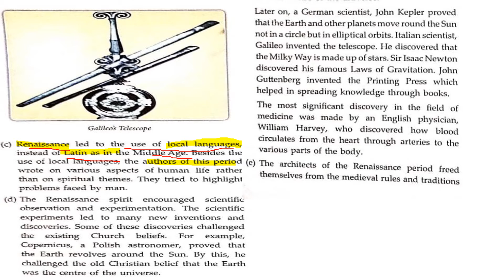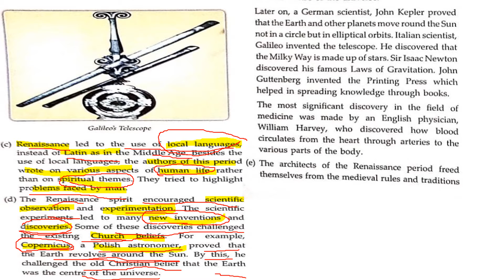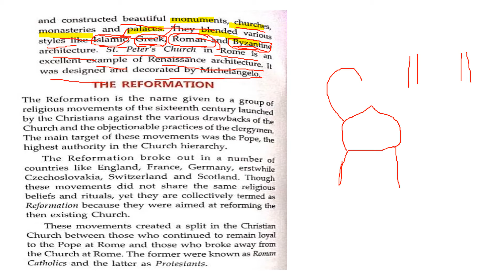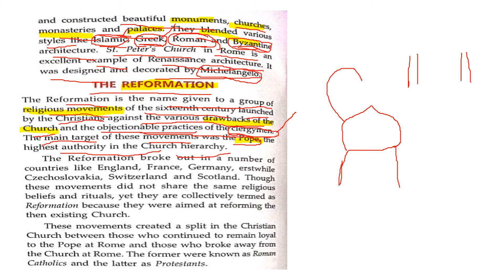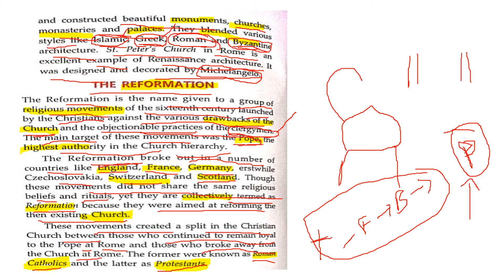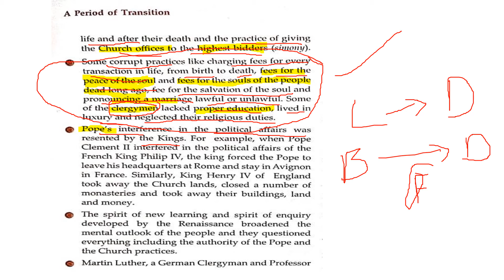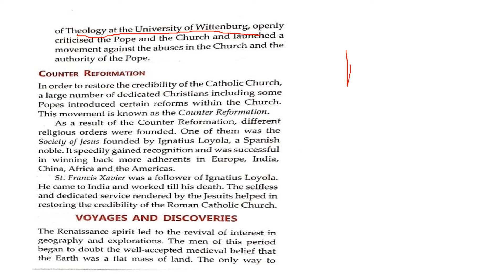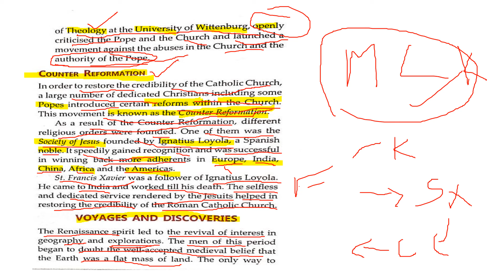Period of Transition Part 4 ICSE Class 8 History